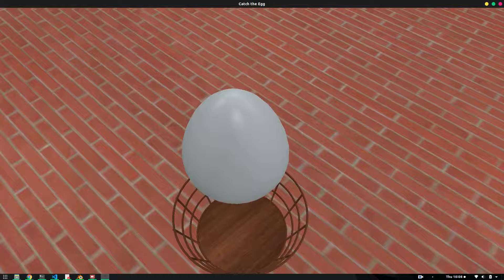Catch the Egg